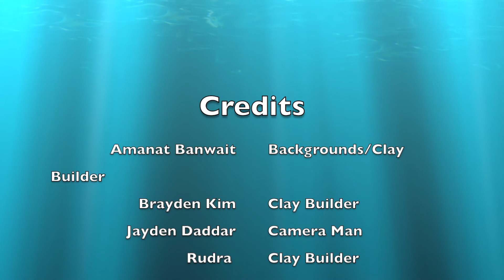Jun21 DL The Clay Kidnapper